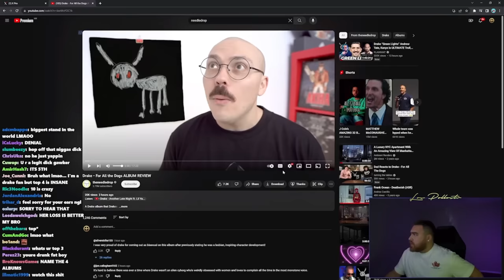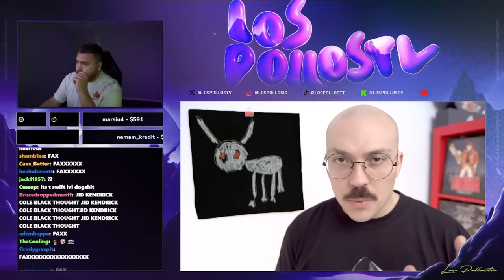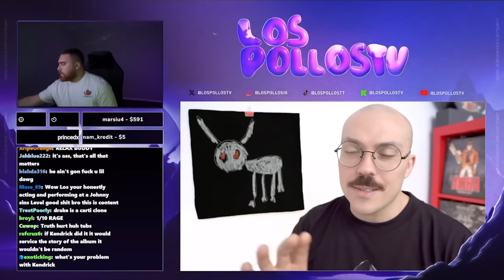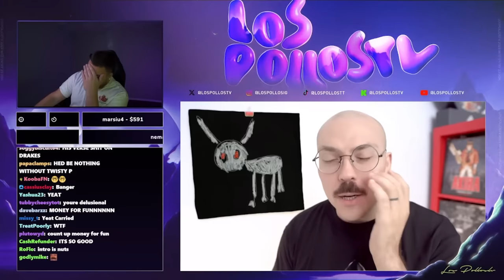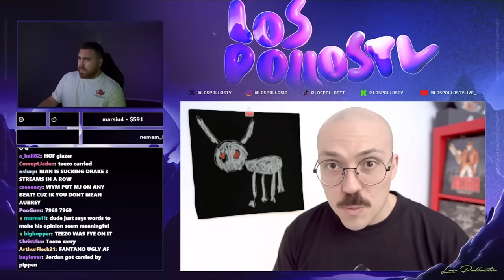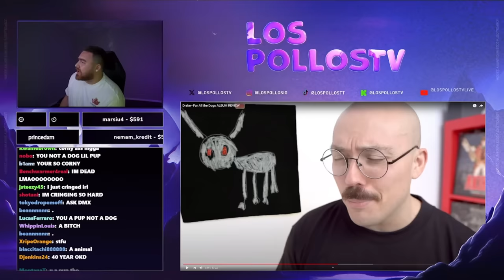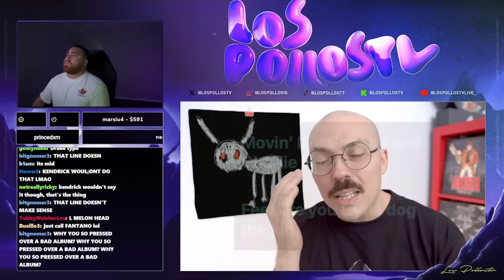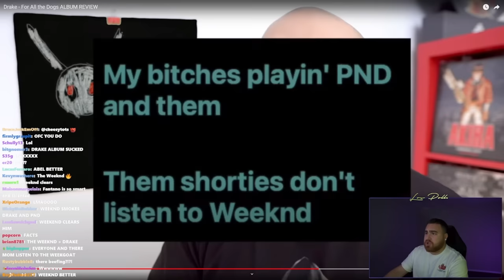LosPollosTV Reacts To TheNeedleDrop For All the Dogs ALBUM REVIEW!